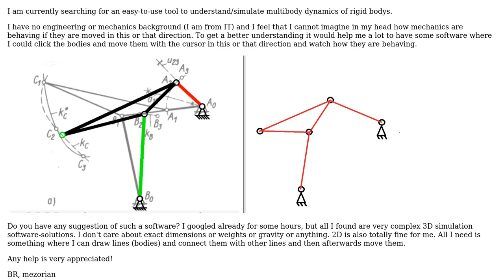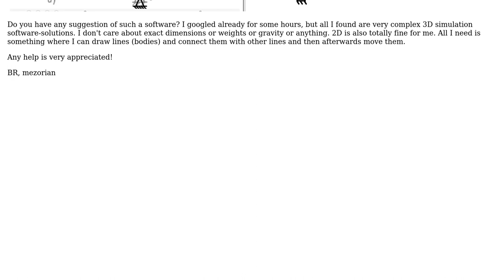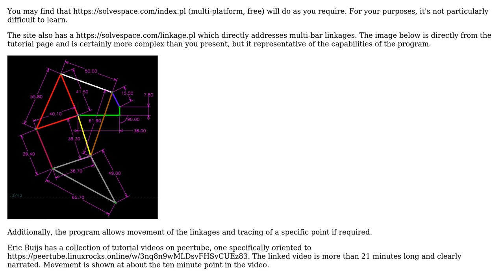Engineering: Easy software for : Multibody dynamics of rigid bodies?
With thanks & praise to God, and with thanks to the many people who have made this project possible! You are responsible for your own actions.